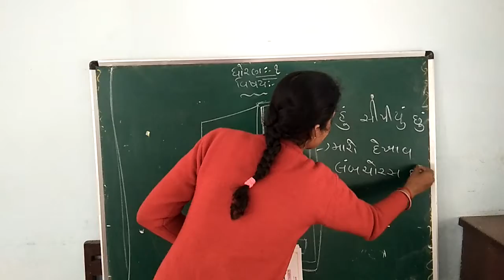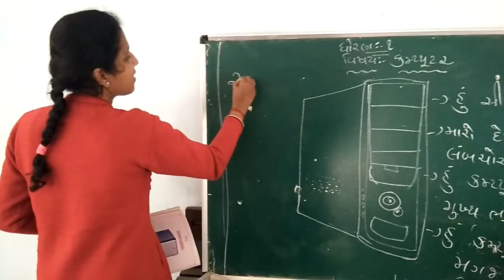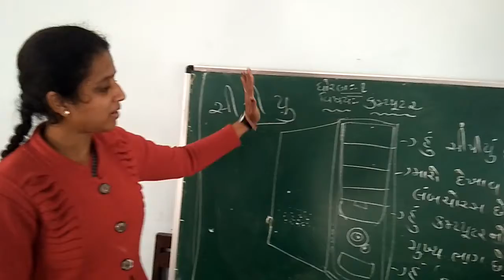std 1 computer 21/1/2021 kimi teacher